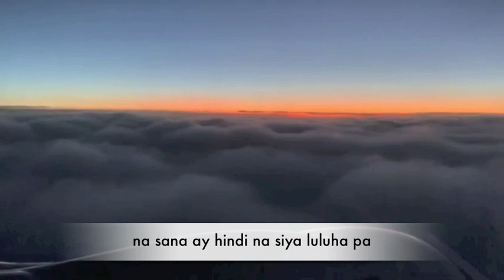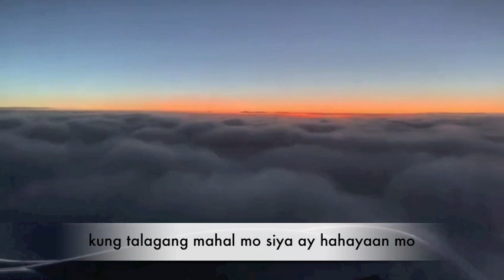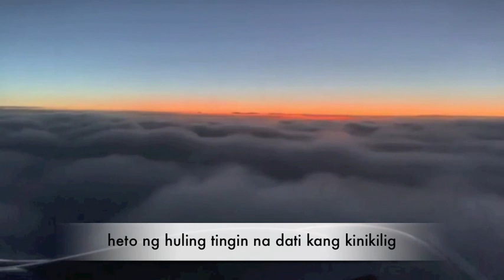Binalewala (Lyrics) - Michael Dutchi Libranda